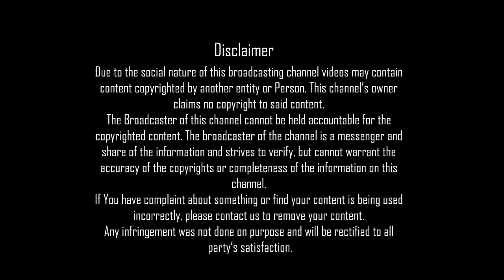चुकली दिशा तरीही - विंदा करंदीकर | Sarang Bhoirkar | The Postman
चुकली दिशा तरीही - विंदा करंदीकर | Chukali Disha Tarihi - Vinda Karandikar Poem | Sarang Bhoirkar | The Postman